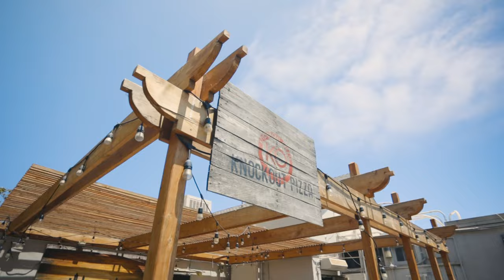Video Marketing Launched My Career with Amber Anderson | Season 3 Episode 3 VLOG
Over a decade ago I had the privilege to market and sell 2641 Ocean Street in Carlsbad. Now I am back to do it all over again, this time even better. Truly a full circle moment for my career! Video marketing has completely transformed my business and the property video back in 2013 is what sold the home to our out of town buyer. Fast forward 10 years and I have immensely honed in on my marketing ability, recognized as the #1 video marketing Realtor in La Jolla today!

La Jolla Sotheby's, Sotheby's La Jolla,  Luxury Realtor, Youtube, Video Marketing, Amber Anderson, #1 Realtor in La Jolla, Pacific Sotheby's, International Real Estate, International Agent, Realtor of the Year, Only Sotheby's, La Jolla Farms, Carlsbad Village, Carlsbad, Ocean Street

MB01BAOLGVUDRDP
MB015WYSY0FDN1M

Amber Anderson CA BRE #01423536
Brandon White CA BRE #01864163